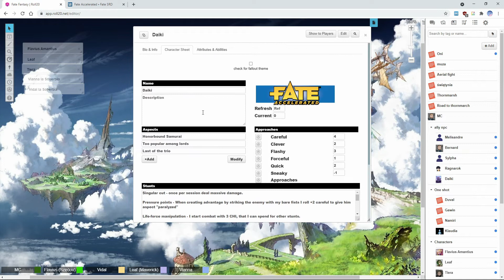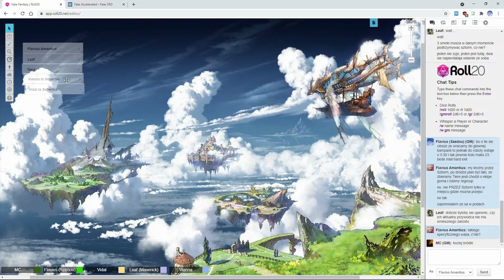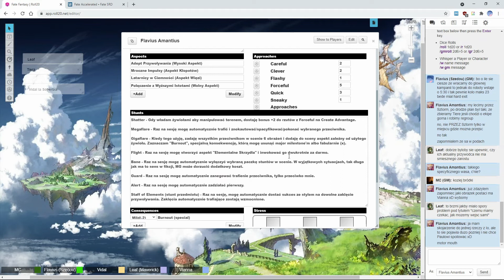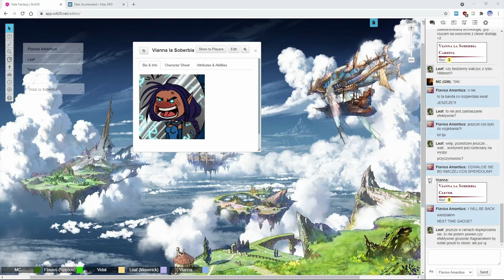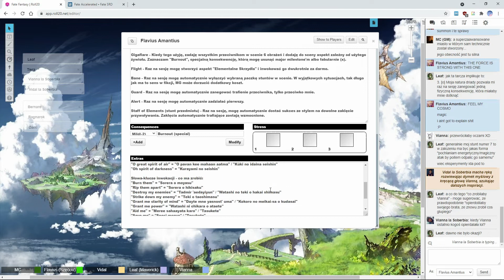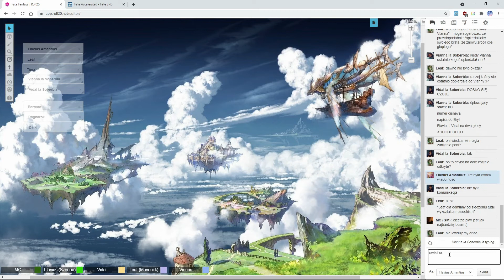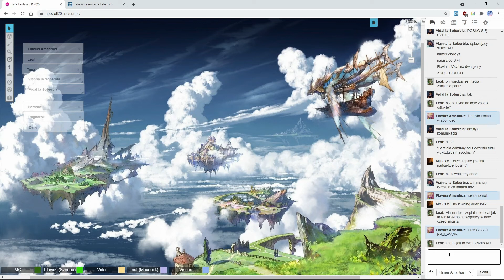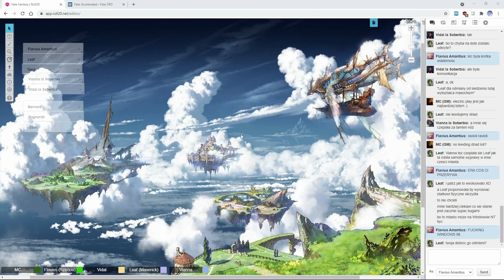★Fate Accelerated - The Storm: Time is a Pretzel - Part 1★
While the prequel side-story has not been concluded, perhaps one day, we have finally returned to the main campaign. With one portion of our party stranded under a domed, hyper-advanced, abandoned and besieged city, and another sailing below the Storm, we are slowly figuring out how we can regroup. You wouldn’t think that something major happened, but it did and it’s that spoiler-iffic thing from the first prequel story! As always, sit back, relax and enjoy!

Fate is a generic role-playing game system based on the Fudge gaming system. It has no fixed setting, traits, or genre and is customizable. It is designed to offer minimal obstruction to role-playing by assuming players want to make fewer dice rolls. Fate was written by Fred Hicks and Rob Donoghue; the 1st edition was published in early 2003, and the latest version (4th edition) was published successfully through crowdsourcing Kickstarter in 2013. A new (4th) edition called Fate Core (again a generic version) was published in 2013, funded by a successful crowdfunding campaign, and released under two free content licenses: CC BY 3.0 and the Open gaming license. As a result of the crowdfunding effort, Evil Hat Productions released Fate Accelerated, a streamlined version of the rules based on the same core mechanic intended to get players into the game faster.